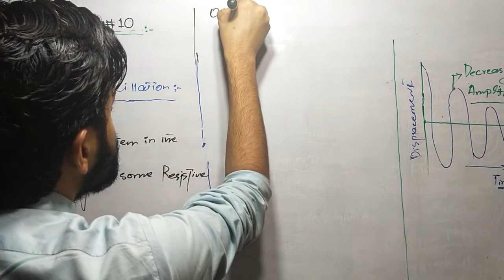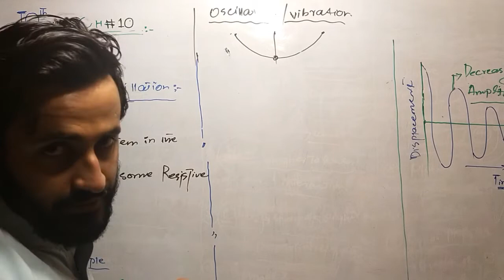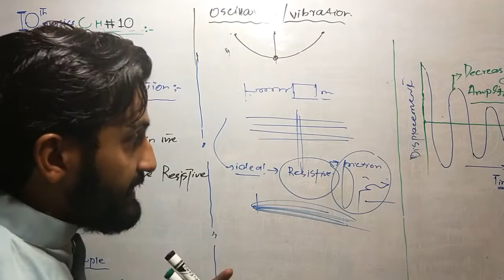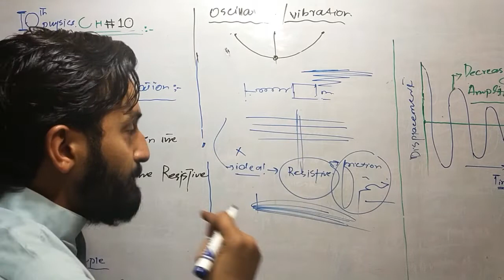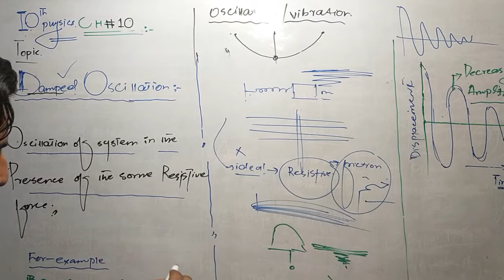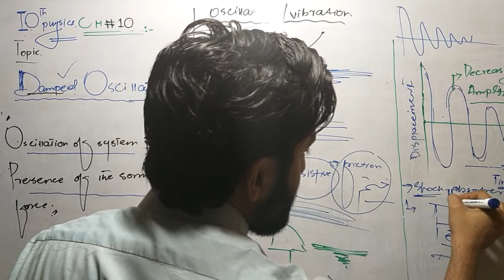10th class physics chapter 10 Damped Oscillation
In this video we will discuss about the Damped oscillation in details .This video is very easy to learn

10 class physics
10 class physics scheme 2020
10 class physics important long questions 2020
10 class physics numerical chapter 12
10 class physics numerical chapter 18
10 class physics guess paper 2020
10 class physics numerical chapter 13
10 class physics numerical chapter 11
10 class physics numerical guess paper 2020
10 class physics acids bases and salts
10 class physics acids bases and salts in telugu
10 class physics ball and bowl system
10 class physics book
10th class physics board scheme 2020
10th class physics bits
bkp physics class 10
bkp class 10 physics electricity
byju's class 10 physics
physics numericals class 10 up board
10 class physics chapter 18 numericals
10 class physics chapter 13 numericals
10 class physics chapter 11 numericals
10 class physics chapter 14 numericals
10 class physics chapter 3 numericals
10 class physics chapter 12
10 class physics chapter 10 numericals
10 class physics chapter 14
10 class physics dc motor
10 class physics damped oscillation
10th class physics definition
don't memorise physics class 10
deltastep physics class 10
physics diagram class 10
physics ray diagrams class 10
vedantu class 10 physics ray diagrams
10 class physics experiments
10 class physics example chapter 18
10 class physics exercise mcqs
10 class physics electricity
10 class physics electric current
10th class physics electromagnetism
electricity class 10 physics wallah
vedantu class 10 physics electricity
10th class physics full book test
10 class physics formulas
physics all formulas class 10
flip academy class 10 physics
icse class 10 physics force
physics class 10 full revision
physics model for class 10
unacademy foundation class 10 physics
physics class 10 f=r/2
10 class physics guess
10 class physics guess paper
10 class physics guess 2020
10 class physics guess paper 2020 urdu medium
10 class physics guess paper 2020 lahore board
10 class physics guess paper 2020 in urdu
10 class physics guess paper 2020 short questions
10 class physics heat lesson
household circuit physics class 10 icse
vedantu class 10 physics human eye
human eye class 10 physics wallah
physics class 10 in hindi
physics human eye class 10
physics class 10 hindi medium
physics class 12 chapter 10 in hindi
h c verma class 10 physics
10 class physics important short questions
10 class physics important short questions 2020
10 class physics important long questions 2020 urdu medium
10 class physics important questions
10 class physics important long questions in urdu
10 class physics important numericals
10 class physics important questions 2020
vipin joshi class 10 physics
unacademy jee physics class 10
akash jain class 10 physics
physics class 10 jac
10 class physics ka objective
khan academy physics class 10
sangeeta khatri physics class 10
pradeep kshetrapal class 10 physics
10 class ka physics
class 10 ka physics chapter 1
khan academy physics class 10 light
khan academy physics class 10 electricity
10 class physics lectures in urdu
10 class physics lesson 1
10 class physics lessons
10 class physics lessons electromagnetism in telugu
10 class physics lesson electric current
10 class physics lessons electromagnetism
10 class physics lessons in hindi
10 class physics light
10 class physics mcqs
10 class physics mcqs 2020
10 class physics malayalam
10th class physics model paper 2019
spherical mirrors physics class 10